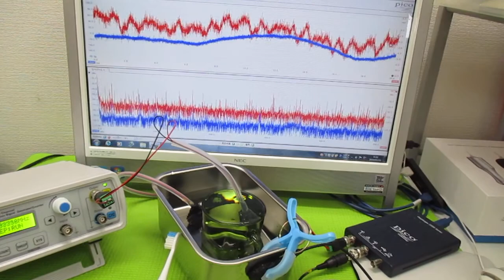音と超音波の組み合わせ技術 ultrasonic-labo